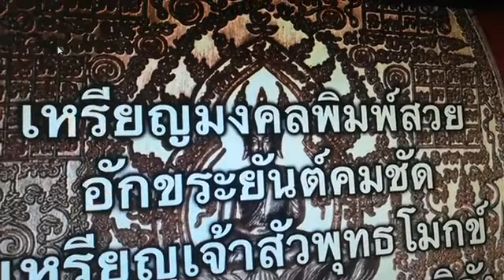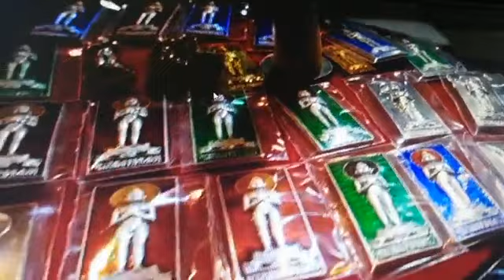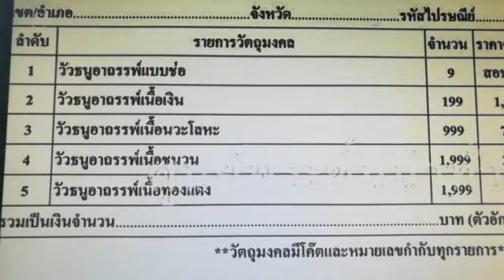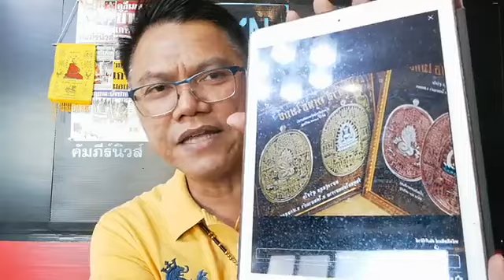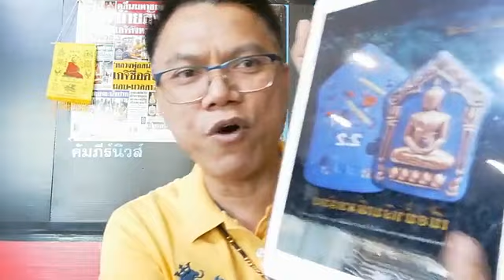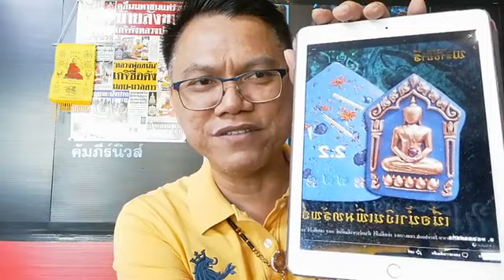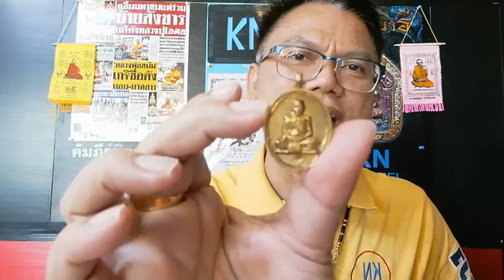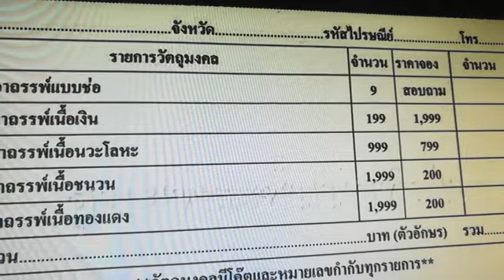พระใหม่อะไรน่าสะสม#รายการคัมภีร์พระใหม่18ธค61#อนุชา ทรงศิริ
ติดตามได้ทุกวันจันทร์ถึงศุกร์ พระใหม่อะไรน่าสะสม#รายการคัมภีร์พระใหม่18ธค61#อนุชา ทรงศิริ